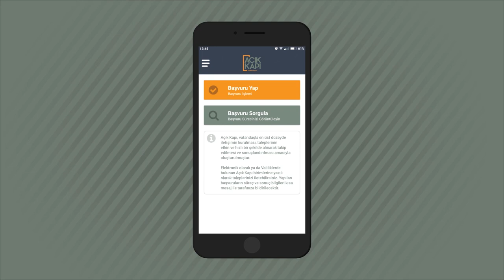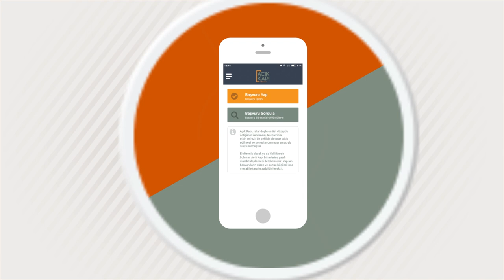Acık Kapı Tanıtım Filmi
Acık Kapı Tanıtım Filmi - 2018